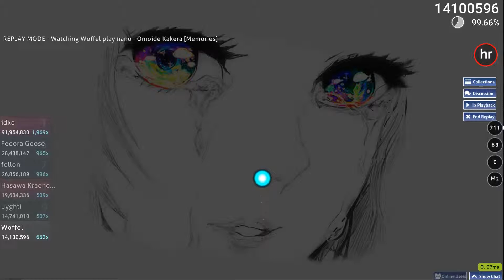How to choke 625pp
thats why you retry when you miss early on